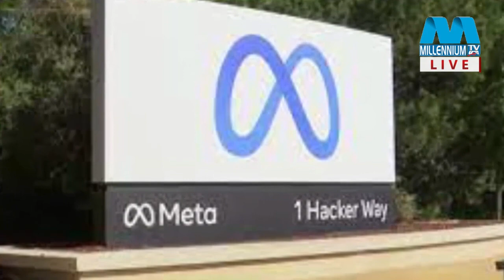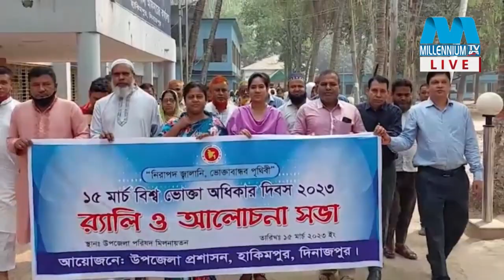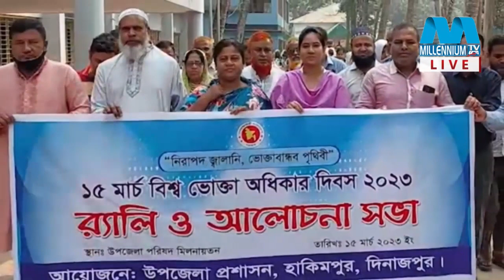Bangla News 17 March 2023